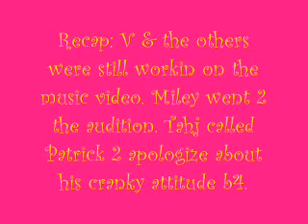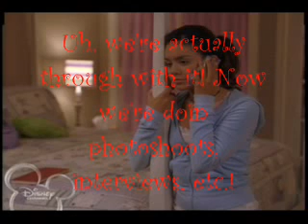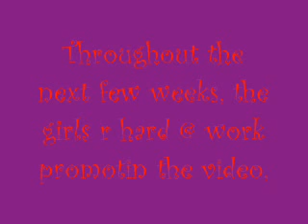GND Season 2 pt.26 (1/4)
Here's episode 26 of GND! Hope u enjoy it! :) Songs: Time 4 Me 2 Fly by Nick Jonas, I'm the 1 from Cheetah Girls 3